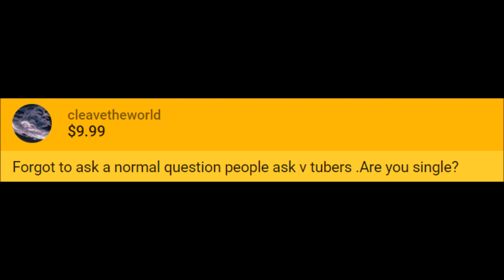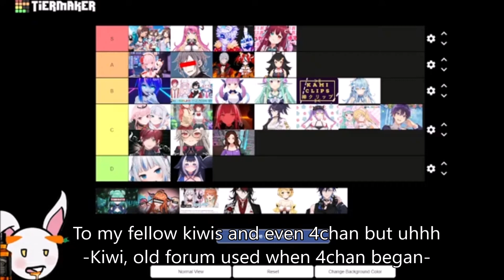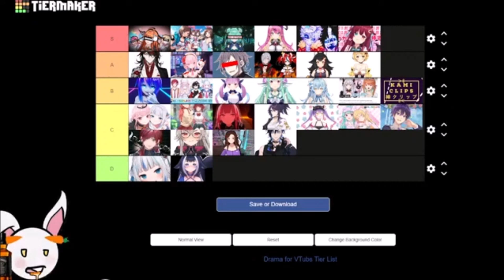Depressed Nousagi is a pure boi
longer videos lets gooooo!